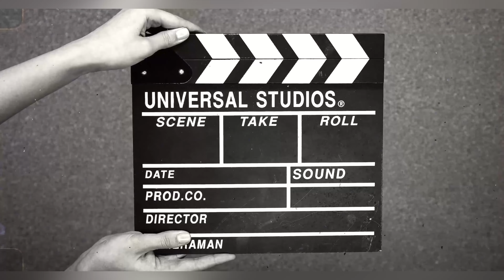TASTE TEST PART 2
This is follow up of last video